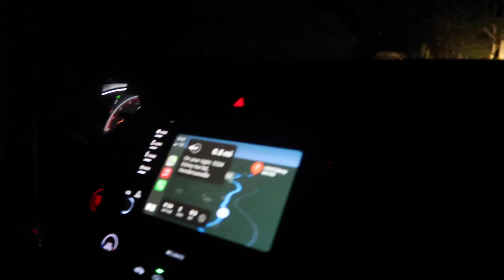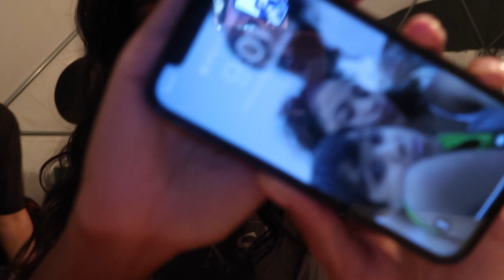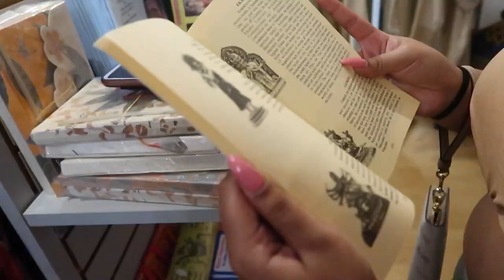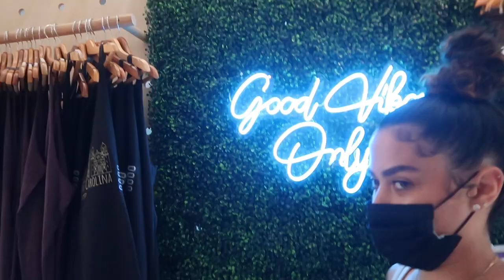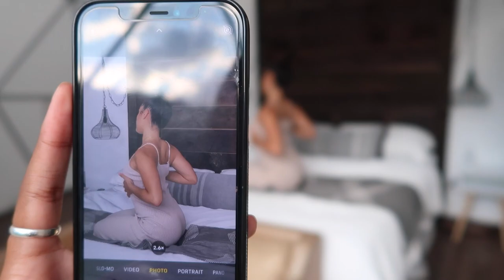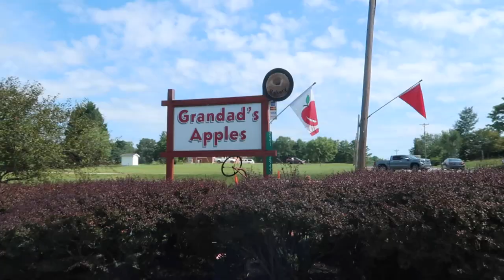I stayed in a luxury glamping dome for my 21st birthday | Vlog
This birthday was such a blessing and I am extremely grateful. My birthday is actually in September so this is a late upload, but I am very proud of the video so I wanted to post it anyways. Thank you for all the birthday wishes and thank you to those who celebrated with me. I hope you enjoy!!

Let me know if you want to see any other content from me! week in my life vlogs, college week in my life,  productivity vlogs, or more travel vlogs!